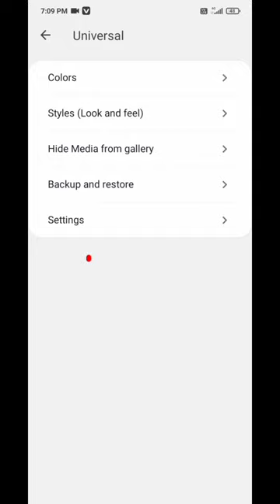how to backup chats on fm whatsapp ?